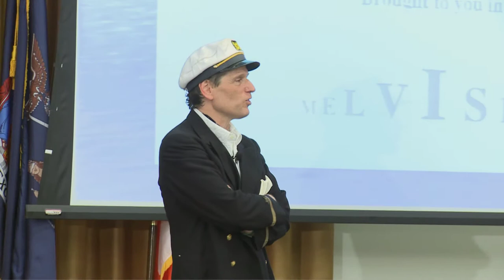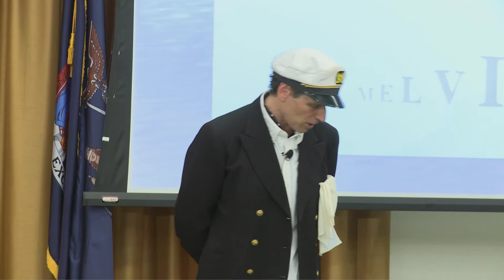Math Encounters - Blown Away: What Knot to Do When Sailing (Q&A)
Audience members join Colin Adams for a Q&A session after his June, 2012 Math Encounters presentation, "Blown Away: What Knot to Do When Sailing."

Math Encounters is a public presentation series celebrating the spectacular world of mathematics and presented by the Simons Foundation and the Museum of Mathematics.